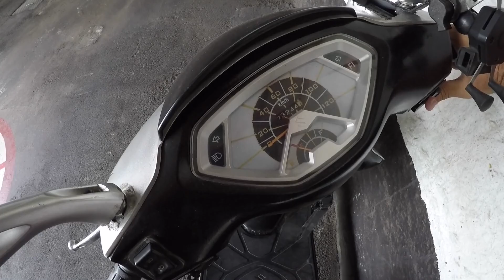DE BURGMAN ATE HORTOLÂNDIA , BURGMAN NA ESTRADA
Galera hoje vou de SP ate Hortolandia de Burgman , pra que me acompanha sabe que eu viajo bastante de burgman .
E hoje vou passear , bora pegar estrada